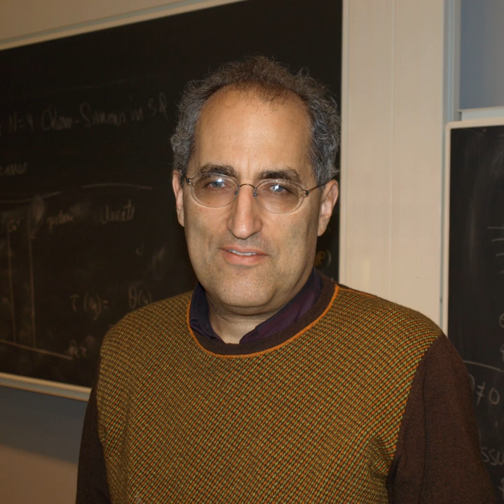11-dimensional spacetime | Wikipedia audio article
00:01:48 1 Background
00:01:57 1.1 Quantum gravity and strings
00:04:09 1.2 Number of dimensions
00:06:25 1.3 Dualities
00:08:30 1.4 Supersymmetry
00:09:38 1.5 Branes
00:10:53 2 History and development
00:11:02 2.1 Kaluza–Klein theory
00:12:32 2.2 Early work on supergravity
00:14:58 2.3 Relationships between string theories
00:15:32 2.4 Membranes and fivebranes
00:16:55 2.5 Second superstring revolution
00:19:38 2.6 Origin of the term
00:20:44 3 Matrix theory
00:21:34 3.1 BFSS matrix model
00:21:43 3.2 Noncommutative geometry
00:22:50 4 AdS/CFT correspondence
00:23:22 4.1 Overview
00:24:31 4.2 6D (2,0) superconformal field theory
00:24:42 4.3 ABJM superconformal field theory
00:28:23 5 Phenomenology
00:30:43 5.1 Overview
00:31:47 5.2 Compactification on spaniG/isub2/sub
00:31:56 5.3 Heterotic M-theory
00:33:50 6 References
00:34:55 6.1 Notes

- Socrates

SUMMARY
M-theory is a theory in physics that unifies all consistent versions of superstring theory. The existence of such a theory was first conjectured by Edward Witten at a string theory conference at the University of Southern California in the Spring of 1995. Witten's announcement initiated a flurry of research activity known as the second superstring revolution.
Prior to Witten's announcement, string theorists had identified five versions of superstring theory. Although these theories appeared, at first, to be very different, work by several physicists showed that the theories were related in intricate and nontrivial ways. In particular, physicists found that apparently distinct theories could be unified by mathematical transformations called S-duality and T-duality. Witten's conjecture was based in part on the existence of these dualities and in part on the relationship of the string theories to a field theory called eleven-dimensional supergravity.
Although a complete formulation of M-theory is not known, the theory should describe two- and five-dimensional objects called branes and should be approximated by eleven-dimensional supergravity at low energies. Modern attempts to formulate M-theory are typically based on matrix theory or the AdS/CFT correspondence.
According to Witten, M should stand for “magic”, “mystery”, or “membrane” according to taste, and the true meaning of the title should be decided when a more fundamental formulation of the theory is known.Investigations of the mathematical structure of M-theory have spawned important theoretical results in physics and mathematics. More speculatively, M-theory may provide a framework for developing a unified theory of all of the fundamental forces of nature. Attempts to connect M-theory to experiment typically focus on compactifying its extra dimensions to construct candidate models of our four-dimensional world, although so far none has been verified to give rise to physics as observed in high energy physics experiments.